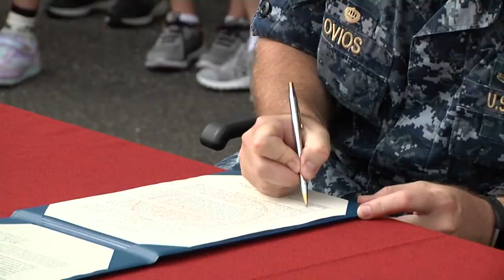CFAS Kicks-Off Fire Prevention Week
Commanding Officer of Fleet Activities Sasebo, Captain Matt Ovios, signed a proclamation to show support of Fire Prevention Week.